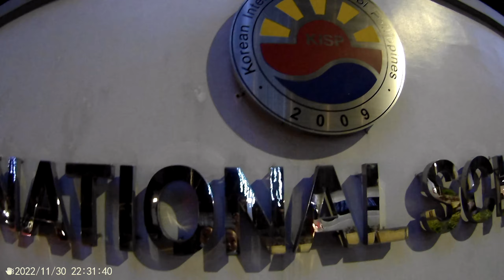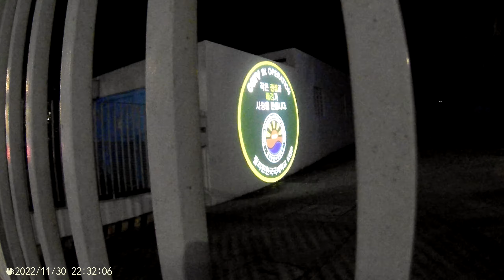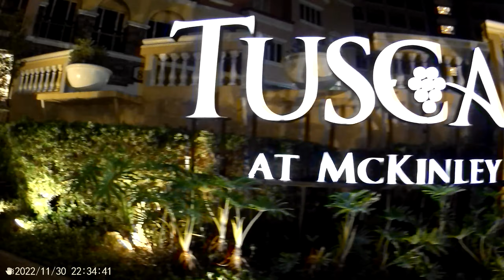Korean International School Philippines, McKinley Hill: walking w/ my mother, aunt, & 1st cousin.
The time stamp in this video is real time.

There will be more adjustments and improvements using it as time progresses.

Thank you for your patience and understanding because I will do daily improvements and daily learning on all my videos as time progresses.